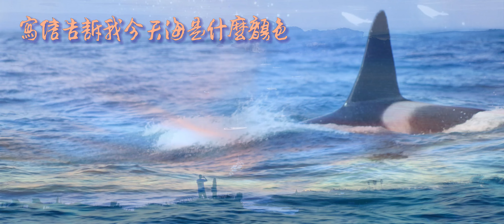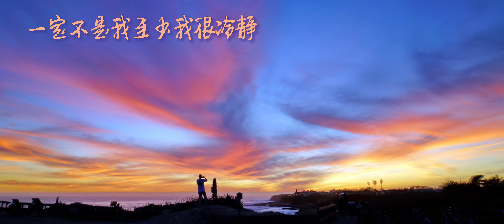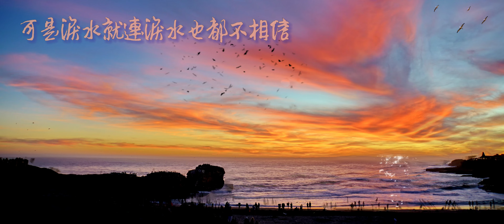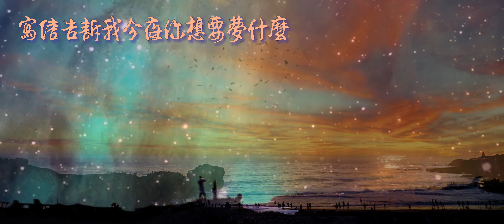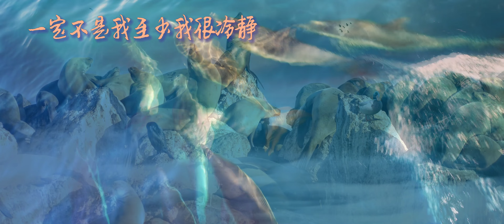listening to the sea 听海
金元書畫 art king
个人书画、摄影、diy金体字库
help ever, hurt never